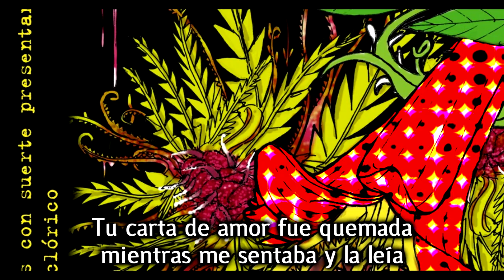Miserables con Suerte - La Balada Tormentosa (Letra)